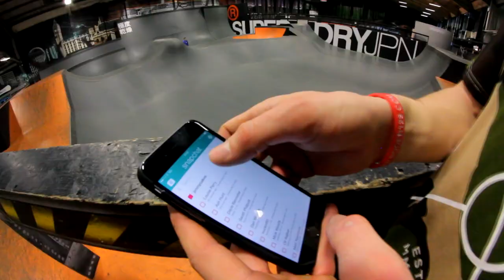Webisode 28: Home Sweet Home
First ride back after coming home from America, Huck was bored and wasn't up for riding so he came along and filmed. Only escape in the weather was Rush skatepark. Oh and don't forget to click the like button! thanks m8.

Filmed with a canon 550d & samyang 8mm fisheye

Hollllllaaaaa